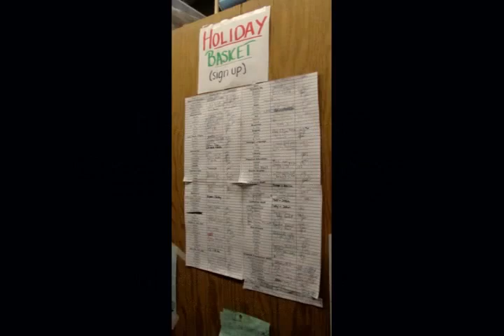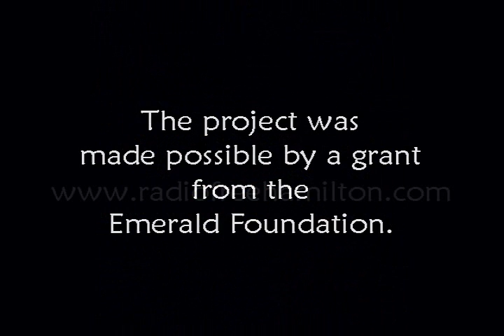2011 Ag Class Holidays.wmv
HCS Ag/Tech Class made holiday centerpieces for school employees.